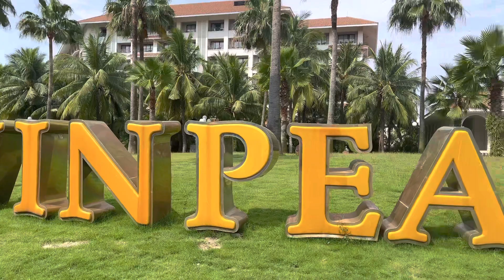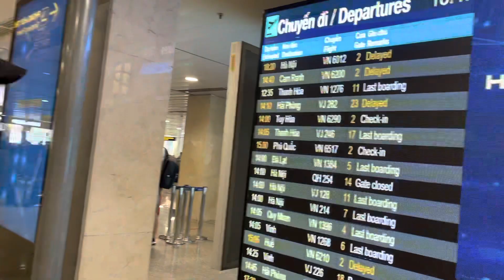Gia đình đi Du lịch Phú Quốc